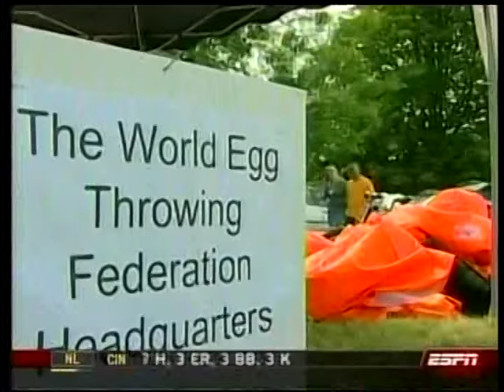2008 MLB Highlights July 1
Thanks @espn